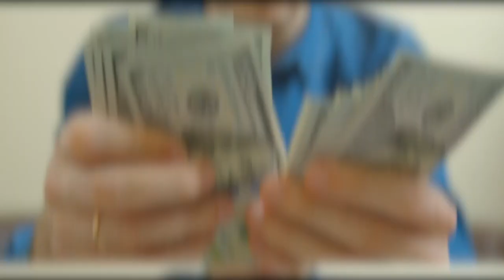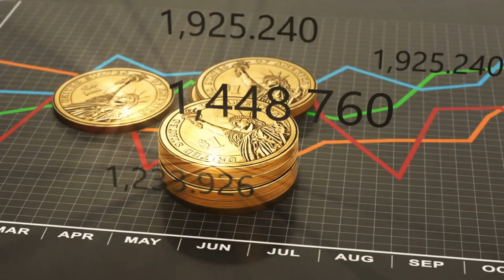Comment gérer ses finances ?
La gestion de finances est là où bon nombre de personnes échouent et n'arrivent pas à se satisfaire de leur situation. Dans leur tête, ils sont pauvres, alors que pas du tout. Avant de viser la richesse absolue, il faut tout d'abord apprendre à gérer ses finances. Dans cette vidéo vous allez découvrir comment gérer ses finances personnelles.

Comment son argent ?
Comment son budget facilement ?

0:00 Intro
1:20 Comment gérer ses finances ?
2:25 Épargner pour son indépendance financière
5:30 Avoir un plan pour son futur
7:02 Éviter de dépenser abusivement son argent
9:40 Éviter de prendre des crédits à la consommation

▬▬▬▬▬▬▬▬▬FORMATION OFFERTE▬▬▬▬▬▬▬▬▬▬▬

▬▬▬▬▬▬▬▬▬ MES COACHING ▬▬▬▬▬▬▬▬▬▬▬▬

▬▬▬▬▬▬▬▬ MES OUTILS ▬▬▬▬▬▬▬▬▬▬▬▬▬▬▬▬

▬▬▬▬▬▬▬▬▬▬▬▬ Témoignage client ▬▬▬▬▬▬

▬▬▬▬▬▬▬▬▬▬▬▬ LIENS ▬▬▬▬▬▬▬▬▬▬▬▬